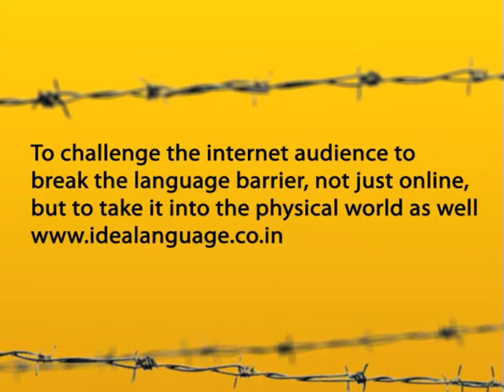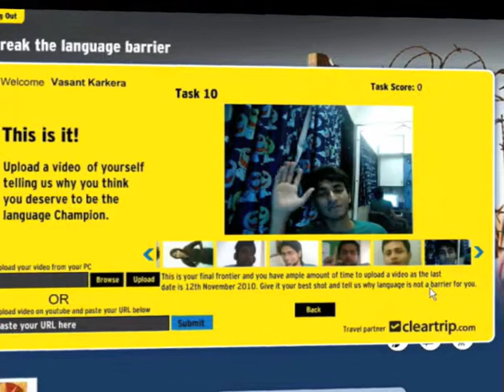Idea Language Barrier